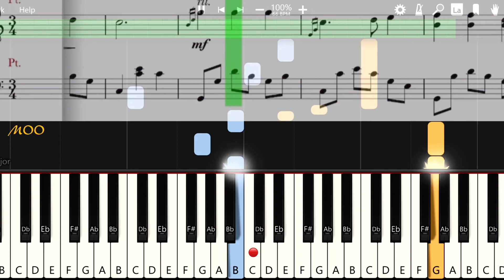【故郷】ふるさと/ピアノ 初中級アレンジ、ピアノversion、ゆっくりあります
《故郷》
ふるさと

作詞：高野辰之
作曲：岡野貞一
ピアノレベル：初中級

☆譜読み無しでも弾けるピアノversion

うさぎ追いし
かの山
小鮒(こぶな)つりし
かの川
夢は今もめぐりて
わすれがたき故郷